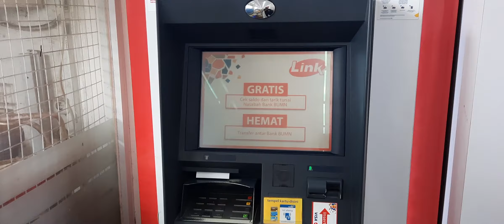atm mandiri indomaret puri angkasa pamulang